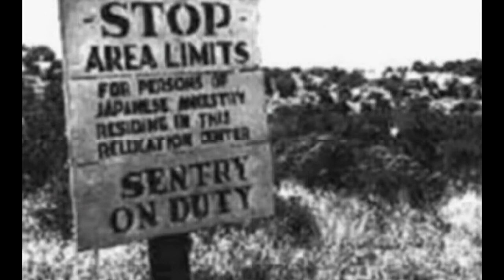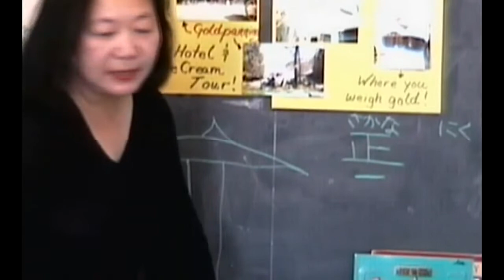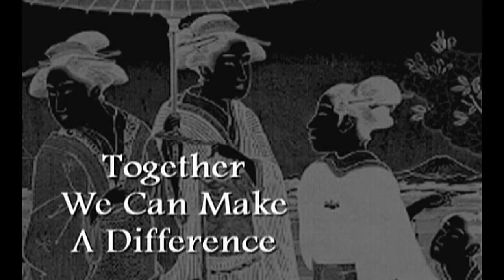JBBP: "Honoring The Past, Celebrating The Future."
The Japanese Bilingual Bicultural Project (JBBP)- "Honoring The Past, Celebrating The Future." A Film Documentary, Produced & Directed by Aureus Media.

In celebration of the 30th Anniversary of the establishment of the JBBP Program in San Francisco, this documentary film explores the adversity of forced internment suffered by the Japanese Americans during World War II, resulting in the considerable loss of their language and culture.

In 1973, concerned members of the Japanese-American Community came together with a shared goal - to give affirmation to their culture and ancestry.  From this spirit emerged the Japanese Bilingual Bicultural Program - JBBP.  This program has served as the National Model for Integration of Language and Cultural Studies in Elementary School Education.